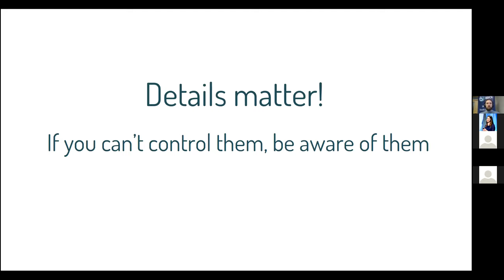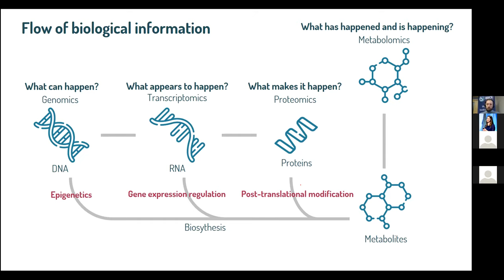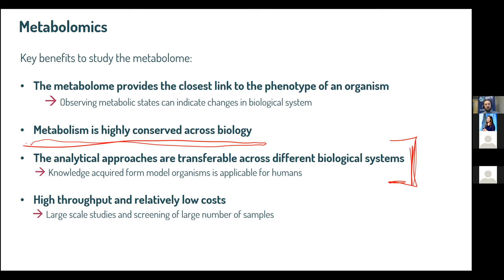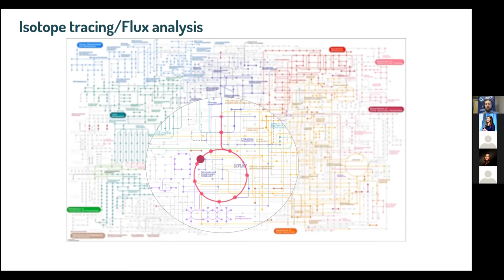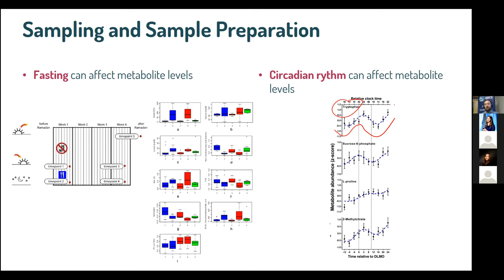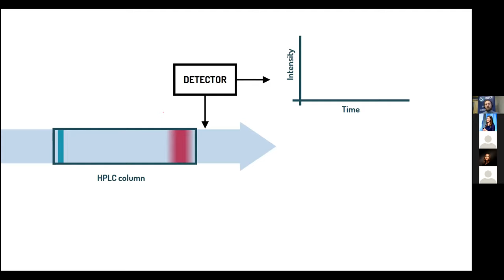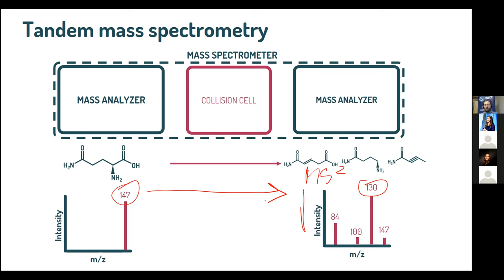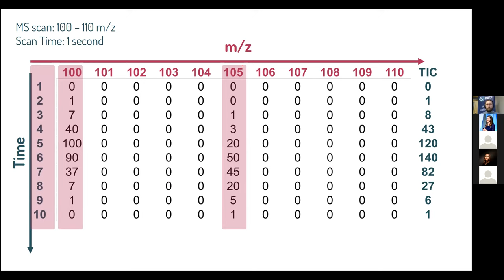From sample preparation to LC-MS to data in metabolomics: the devil is in the details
From sample preparation to LC-MS to data in metabolomics: the devil is in the details, lecture by Dr. chem. Kristaps Kļaviņš (Riga Technical University).

The video was recorded during INTEGROMED project webinar ”Multi-omics methods for studying metabolic disorders: research excellence, wet-lab techniques and bioinformatics approaches” INTEGROMED is funded by the European Union under the Horizon 2020 programme, grant agreement 857572.